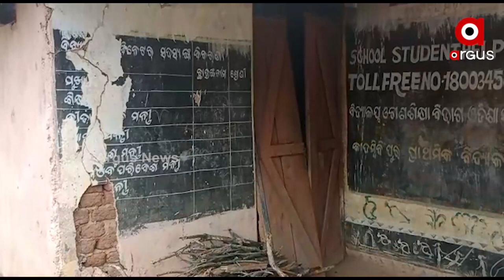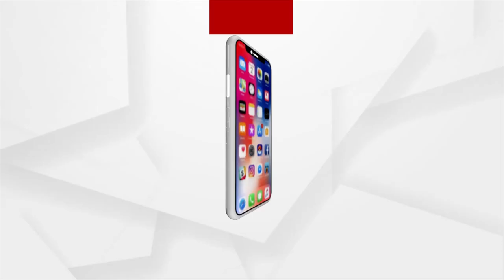Angul: The poor education system in the suburbs area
The poor education system in the suburbs area in Angul.